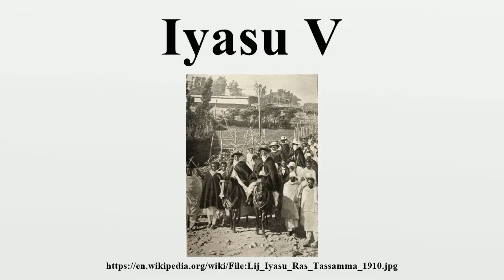Iyasu V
Iyasu V (Ge'ez: ኢያሱ፭ኛ, the Ethiopian version of Joshua), also known as Lij Iyasu (Ge'ez: ልጅ ኢያሱ; 4 February 1895 – 25 November 1935), was the designated but uncrowned Emperor of Ethiopia (1913–16).His baptismal name was Kifle Yaqob.

Image-Copyright-Info
Image is in public domain
Author-Info:   L'Illustration, 1 January 1910.
Image-Copyright-Info